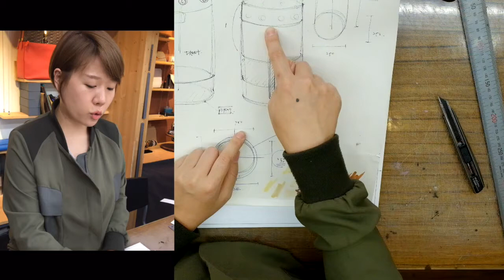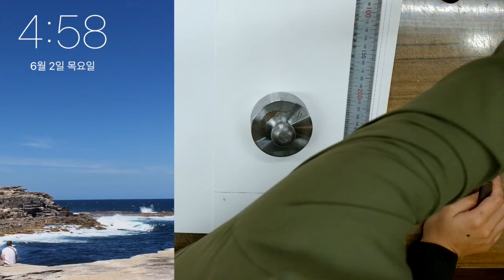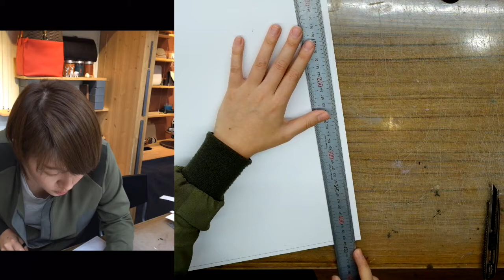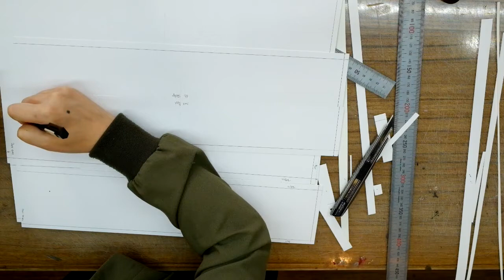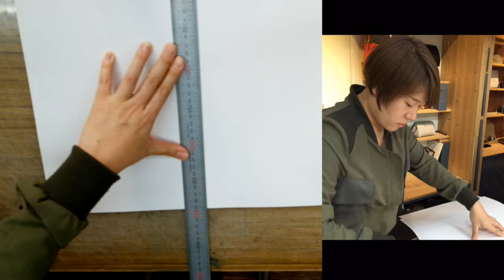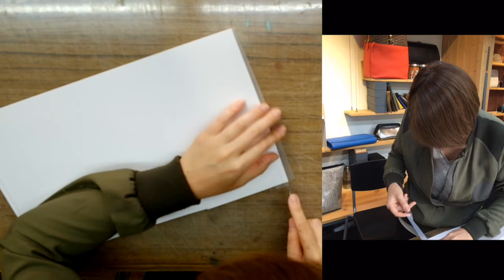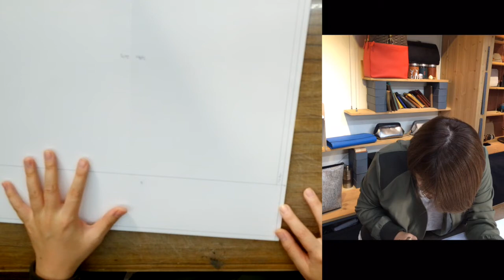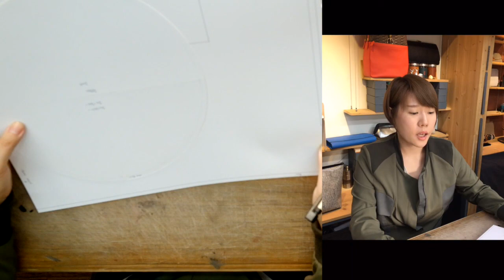[20]#7-3 Bucket bag pattern2/ 버킷백 패턴2/ 송예진가죽공방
When you make bucket style bag
What patterns that need to be first?
What is the basic pattern to create a rounded bottom bags?

You can make whatever you imagine with leather.
How to make a bag from sketch to finishing.
avecmoreau leather art studio @seoul